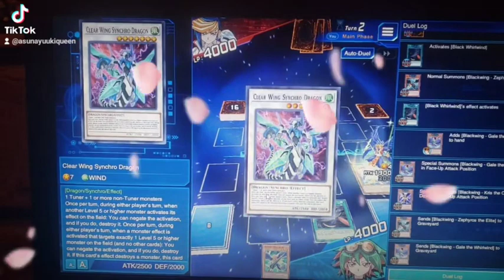Yugioh Duel Links Yuya Vs Yugo Rocking Roll Dragon Ninjas 🐉 🎶 🎵